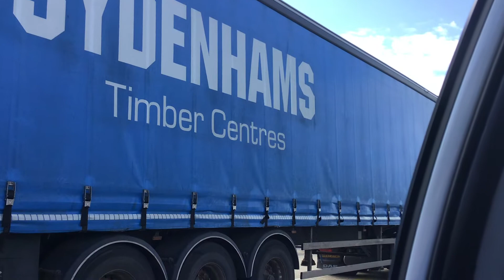Us arriving at Lymington Ferry Terminal part 2 (01/06/2022)